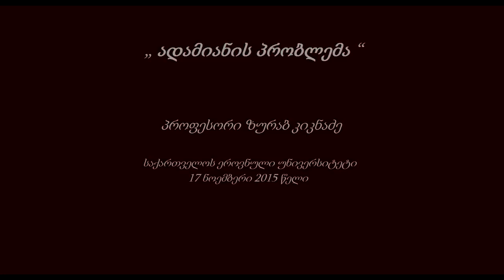პროფესორი ზურაბ კიკნაძე - ადამიანის პრობლემა (17.11.2015)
შეხვედრის სრული ვიდეო-ჩანაწერი

ახალგაზრდული ორგანიზაცია – ,,დავითიანნის” ორგანიზებით, საქართველოს ეროვნულ უნივერსიტეტში (სეუ) იმართება ლექციათა ციკლი: ,,იესო ქრისტე გუშინ და დღეს და თავადი იგი არს უკუნისამდე ".
 ლექციები ტარდება ყოველ სამშაბათს, 19:00 ზე.
შეხვედრებს უძღვებიან სხვადასხვა მოძღვრები და თეოლოგები